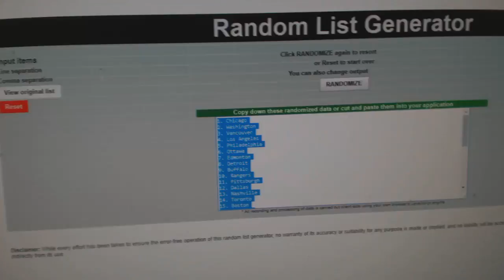Team Randoms - C&C GB #8099